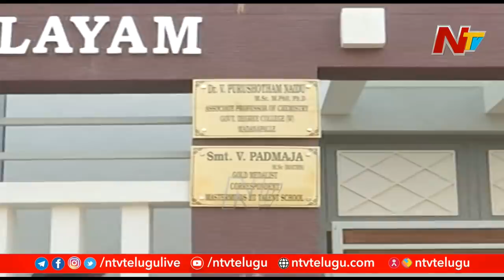మూఢ నమ్మకాలతో దారుణంగా ఇద్దరు కూతుళ్ళ ప్రాణాలు తీసిన తల్లితండ్రులు | Ntv